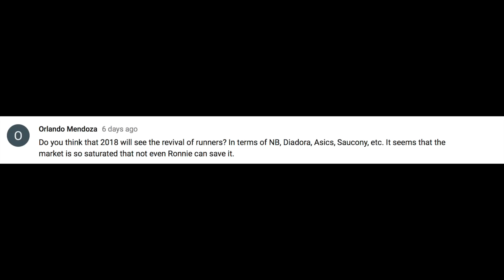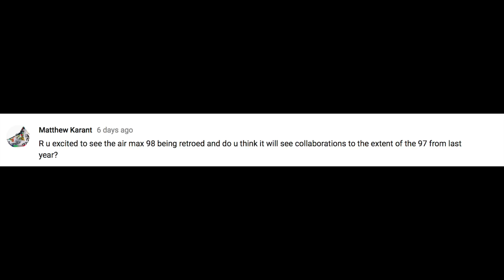The Breakdown Season 3 Episode 3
Milton Information

Jusdave article

Thursday
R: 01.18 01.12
Nike Air VaporMax "Hyper Punch"
$ 190

Nike Vapormax “Chinese New Year”

01.18
Nike Kyrie 4 "Chinese New Year"
$ N/A

01.18
231
Nike Air Max 98 "Gundam"
$ 160

01.18
Nike Air Max 98 "Fossil" (Womens)
$ 160

01.18
Nike Hyperadapt 1.0 JP
$ 720

01.18
4
Nike SB Dunk Mid "Lewis Marnell"
$ 100

01.18
Nike Air Max 97
$ N/A

01.18
adidas Futurecraft 4D "Ash Green"
$ 300

Solebox x Saucony Shadow 5000 EVR "Pink Devil"
$ N/A

01.18
1
Tyler, The Creator x Converse One Star GOLF Le Fleur "Bachelor Blue"
$ 100

"Jade Lime"

"Geranium Pink"

LC23 X DIADORA N9000 HERITAGE AND B. ELITE "DENIUM"

DOVER STREET MARKET (DSM) X NIKE AIR MAX 1 - 3 COLORWAYS - 150$

FRIDAY

01.19
Nike Zoom Fly "Sepia Stone"
$ 150

01.19
Concepts x New Balance 991.5
$ 250

Saturday

01.20
Nike Air Foamposite One PRM "Abalone"
$ 230

Nike Zoom Fly
$ 150

01.20
United Arrows & Sons x adidas NMD City Sock 2
$ 220

01.20
United Arrows & Sons x adidas NMD R2
$ 220

PUMA X MICHAEL LAU "SUEDE CLASSIC SAMPLE SUEDE"

Air Jordan 13 “Olive” – For the first time ever,

Ronnie Fieg Timberland

Instagram and twitter poll for next weeks battle

Eli Gomez and Lou hit me up for editing